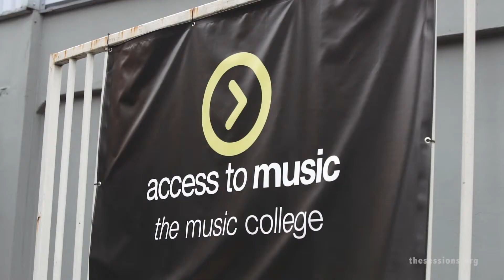Last stop on Italy/UK tour for The Sessions Panel.....Birmingham England!!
Where to next? The Sessions Panel was at Access to Music in Birmingham UK to share music industry knowledge to musicians! Includes Entertainment Law, Marketing, Networking, Artist Relations & Motivational skills and experiences from professionals and experts who have been "on the road" and are successful in the industry, including legendary Bev Bevan (ELO), Dom Famularo, Paul Quin, Sue Wilson-Quin & Joe Hibbs.
Valuable information, experiences and business tips to help you succeed and learn more about those Artists who have come before you! The Artist Series is part of The Sessions non-profit organization.